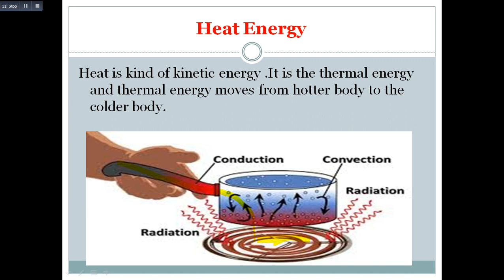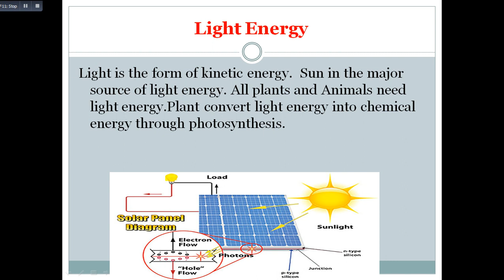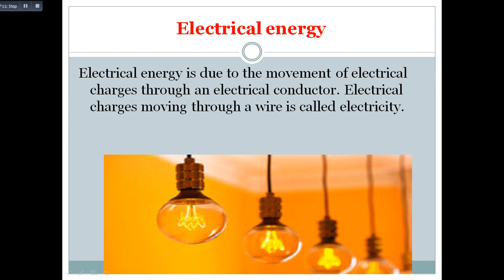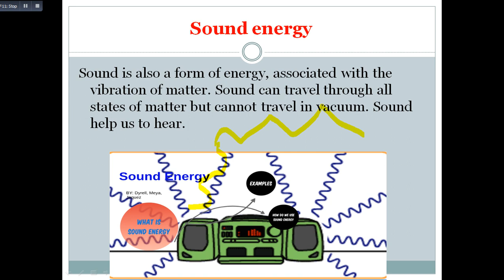Heat ,light, and electrical energy/ grade 6/ pashto